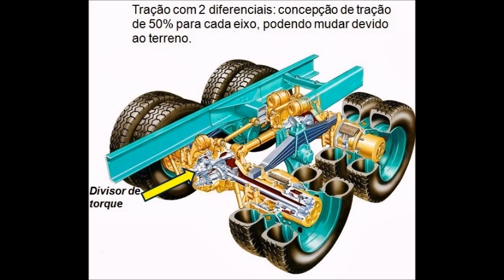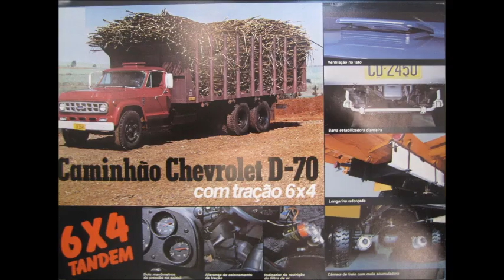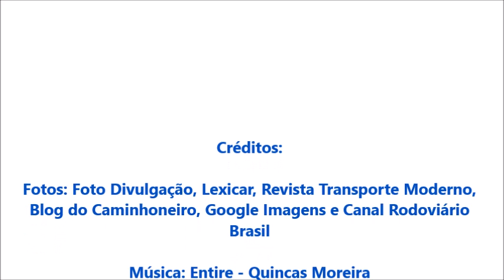PRIMEIROS CAMINHÕES TRAÇADOS DO BRASIL - NACIONAIS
Confira o surgimento dos caminhões traçados no Brasil, bastante popularizados hoje.